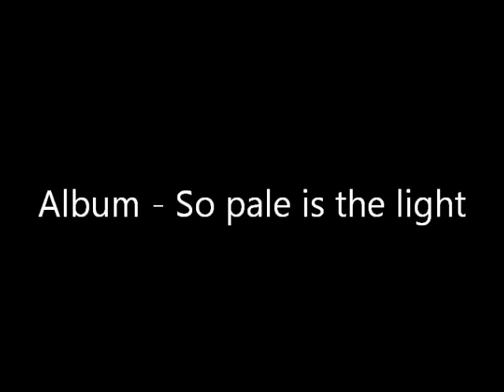Cadacross - Twilight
Lyrics:
In twilight i stand beneath the raving skies
I can feel the strength of thunder, in my veins
Blood on my hands, i reach for the skies
With grief and the sorrow i shouted to the skies

Take me my lord
Let me be the servant of eternal flames

"lord, blind my eyes to these visions and deaf my ears to these screams
I have seen legions of god's army fall and heard dying cries of a thousand angels"

I soared through my past, with wings of imagination
I saw my life drift away, like it has been a dream
Now i am standing here to face my fate and begin my eternity
Cursed by this madness, i started my trip to hell